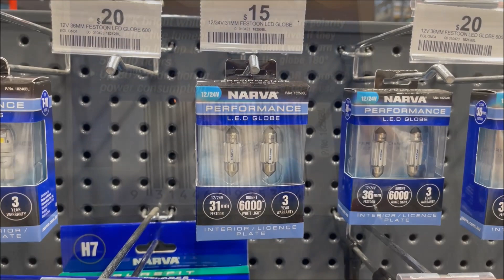Narva 31mm Festoon LED Globe Best Price Perth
Lowest Perth Price $15 @
Repco Victoria Park
Address: 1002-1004 Albany Hwy, East Victoria Park WA 6101

Purchase Date 11 July 2023